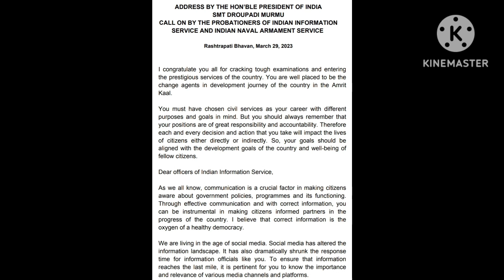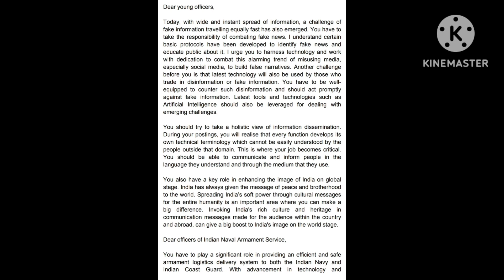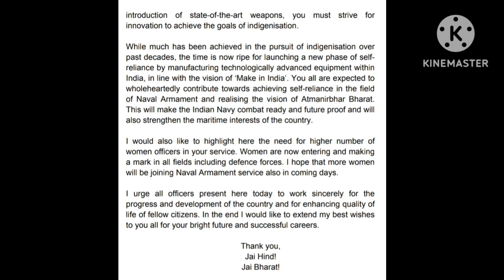#12 SSC Series Dictation 2022 for Grade D @95wpm with pdf link in bio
Hello SHORTHANDIANS, You are going to get various kind of dictations, and short videos related to hard words phrases and confusing words. And also you will get dictations for the following..
1. Progressive Magazine.
2. Kailash Chandra Magazine. (KC)
3. The Hindu Editorial.
4. Gd Bisht.
5. Legal Dictation.
6. General Dictations.
7. SSC Series.
And many more. Support me this year, and you are good to go for your success..🔥🔥❤️❤️
Important dictation for SSC skill test, skill test dictation, SSC dictation for skill test grade c and d,